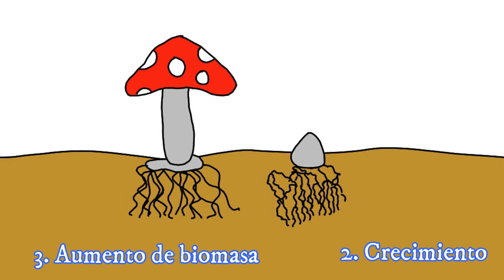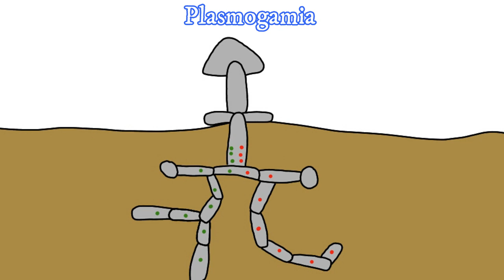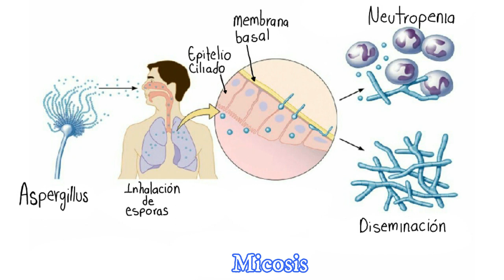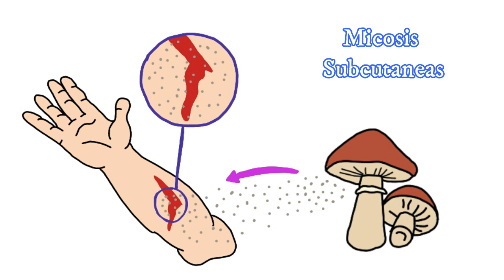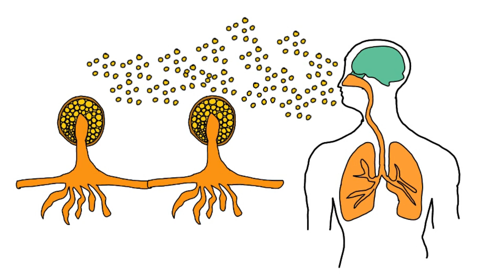Generalidades de los hongos || Micología || Parte 2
Esta segunda parte del video hablamos sobre conceptos como la reproducción de hongos, Mecanismo de infección de hongos, intoxicaciones y la clasificación de las micosis.

00:00 Reproducción
01:28 Factores de virulencia y patogenicidad
01:55 Mecanismo de infección
03:05 Intoxicaciones
04:12 Micosis